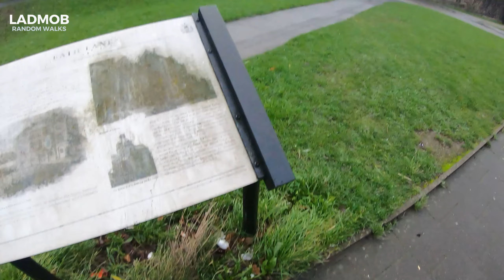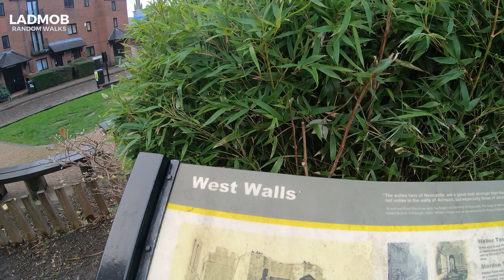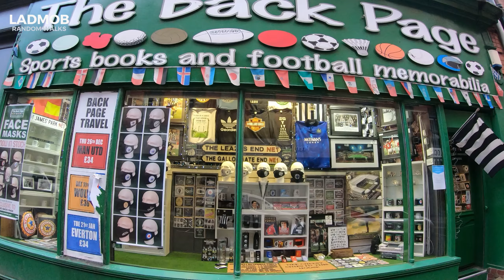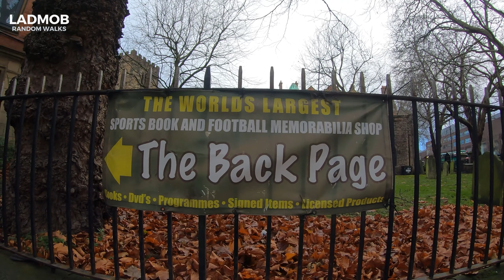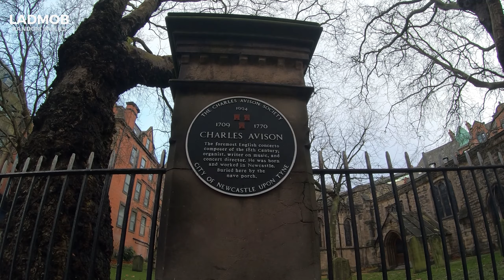City WALL in Newcastle upon TYNE | Newcastle Walk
Walking around Newcastle city walls and chinatown hidden small streets .

Date and Time: 9 december around 11AM
Video Type: Walking Tours
Location: London Streets
Camera: GoPro 7 Black
Gimbal: Feiyutech G6

I will highly recommend you  :   @Watched Walker   ,  @Sanpo Stroll  ,  @ActionKid  or my favorite  @Joolz Guides - London History Walks - Travel Films